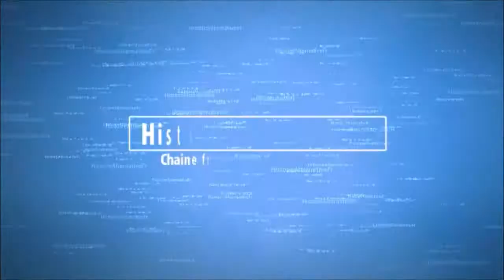[FR] Tuto Ultimate general Gettysburg HD : N°1 : Débuts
Si vous le souhaitez, n'hésitez pas à me donner des conseils/critiques ou des idées de scénario ! A bientôt pour de nouvelles vidéos !